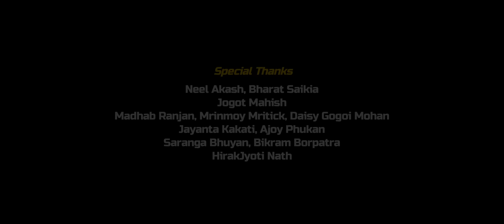MON MOINA || Kussum Kailash || New Assamese Video Song 2019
KUSSUM KAILASH PRESENT$

Audio:-

Album
Singer
Lyrics/Tune : Kussum Kailash, Ridip_Rankit, Jagat Mahish
Female Vocal : Nilakshi Neog, Nilav Nita
Mix/Mastered
Recorded at Studio Fusion By Rajiv  Sarmah

*ING : Pratibha Choudhury
           Kussum Kailash
           Priyam Pallabee
Director : Ashim Gogoi
Asst. Choreographer : Deep, Munaf, Kancha
Cinematography : Suman Dowerah & Bipul Das
Editor : Moni Rajkonwar
Editing Studio : Temptation
VFX : Abhijit
Production Manager : Prasanta Saloi
Make up : Barby, Riyan, Arup
Costume : Diplu
Co-Producer : Bhoben Boruah

Special Thanks
Neel Akash
Bharat Saikia
Jogot Mahish
Madhab Ranjan
Mrinmoy Mritick
Daisy Gogoi Mohan
Jayanta Kakati
Ajoy Phukon
Saranga Bhuyan
Bikram Borpatra
Hirak Jyoti Nath